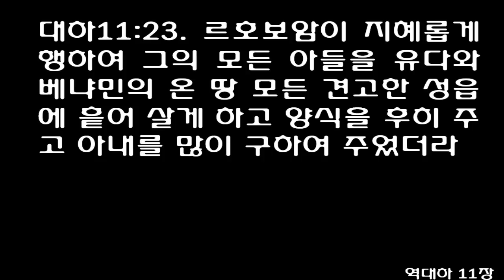역대하 11장 [개역개정] 2 Chronicles chapter 11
1르호보암이 예루살렘에 이르러 유다와 베냐민 족속을 모으니 택한 용사가 십팔만 명이라 이스라엘과 싸워 나라를 회복하여 르호보암에게 돌리려 하더니

2여호와의 말씀이 하나님의 사람 스마야에게 임하여 이르시되

3솔로몬의 아들 유다 왕 르호보암과 유다와 베냐민에 속한 모든 이스라엘 무리에게 말하여 이르기를

4여호와께서 이같이 말씀하시기를 너희는 올라가지 말라 너희 형제와 싸우지 말고 각기 집으로 돌아가라 이 일이 내게로 말미암아 난 것이라 하셨다 하라 하신지라 그들이 여호와의 말씀을 듣고 돌아가고 여로보암을 치러 가던 길에서 되돌아왔더라

5르호보암이 예루살렘에 살면서 유다 땅에 방비하는 성읍들을 건축하였으니

6곧 베들레헴과 에담과 드고아와

7벧술과 소고와 아둘람과

8가드와 마레사와 십과

9아도라임과 라기스와 아세가와

10소라와 아얄론과 헤브론이니 다 유다와 베냐민 땅에 있어 견고한 성읍들이라

11르호보암이 그 방비하는 성읍들을 더욱 견고하게 하고 지휘관들을 그 가운데에 두고 양식과 기름과 포도주를 저축하고

12모든 성읍에 방패와 창을 두어 매우 강하게 하니라 유다와 베냐민이 르호보암에게 속하였더라

13온 이스라엘의 제사장들과 레위 사람들이 그들의 모든 지방에서부터 르호보암에게 돌아오되

14레위 사람들이 자기들의 마을들과 산업을 떠나 유다와 예루살렘에 이르렀으니 이는 여로보암과 그의 아들들이 그들을 해임하여 여호와께 제사장의 직분을 행하지 못하게 하고

15여로보암이 여러 산당과 숫염소 우상과 자기가 만든 송아지 우상을 위하여 친히 제사장들을 세움이라

16이스라엘 모든 지파 중에 마음을 굳게 하여 이스라엘의 하나님 여호와를 찾는 자들이 레위 사람들을 따라 예루살렘에 이르러 그들의 조상들의 하나님 여호와께 제사하고자 한지라

17그러므로 삼 년 동안 유다 나라를 도와 솔로몬의 아들 르호보암을 강성하게 하였으니 이는 무리가 삼 년 동안을 다윗과 솔로몬의 길로 행하였음이더라

18르호보암이 다윗의 아들 여리못의 딸 마할랏을 아내로 삼았으니 마할랏은 이새의 아들 엘리압의 딸 아비하일의 소생이라

19그가 아들들 곧 여우스와 스마랴와 사함을 낳았으며

20그 후에 압살롬의 딸 마아가에게 장가 들었더니 그가 아비야와 앗대와 시사와 슬로밋을 낳았더라

21르호보암은 아내 열여덟 명과 첩 예순 명을 거느려 아들 스물여덟 명과 딸 예순 명을 낳았으나 압살롬의 딸 마아가를 모든 처첩보다 더 사랑하여

22르호보암은 마아가의 아들 아비야를 후계자로 세웠으니 이는 그의 형제들 가운데 지도자로 삼아 왕으로 세우고자 함이었더라

23르호보암이 지혜롭게 행하여 그의 모든 아들을 유다와 베냐민의 온 땅 모든 견고한 성읍에 흩어 살게 하고 양식을 후히 주고 아내를 많이 구하여 주었더라
1When Rehoboam arrived in Jerusalem, he mustered the house of Judah and Benjamin-a hundred and eighty thousand fighting men-to make war against Israel and to regain the kingdom for Rehoboam.

2But this word of the LORD came to Shemaiah the man of God:

3'Say to Rehoboam son of Solomon king of Judah and to all the Israelites in Judah and Benjamin,

4'This is what the LORD says: Do not go up to fight against your brothers. Go home, every one of you, for this is my doing.' " So they obeyed the words of the LORD and turned back from marching against Jeroboam.

5Rehoboam lived in Jerusalem and built up towns for defense in Judah:

6Bethlehem, Etam, Tekoa,

7Beth Zur, Soco, Adullam,

8Gath, Mareshah, Ziph,

9Adoraim, Lachish, Azekah,

10Zorah, Aijalon and Hebron. These were fortified cities in Judah and Benjamin.

11He strengthened their defenses and put commanders in them, with supplies of food, olive oil and wine.

12He put shields and spears in all the cities, and made them very strong. So Judah and Benjamin were his.

13The priests and Levites from all their districts throughout Israel sided with him.

14The Levites even abandoned their pasturelands and property, and came to Judah and Jerusalem because Jeroboam and his sons had rejected them as priests of the LORD.

15And he appointed his own priests for the high places and for the goat and calf idols he had made.

16Those from every tribe of Israel who set their hearts on seeking the LORD, the God of Israel, followed the Levites to Jerusalem to offer sacrifices to the LORD, the God of their fathers.

17They strengthened the kingdom of Judah and supported Rehoboam son of Solomon three years, walking in the ways of David and Solomon during this time.

18Rehoboam married Mahalath, who was the daughter of David's son Jerimoth and of Abihail, the daughter of Jesse's son Eliab.

19She bore him sons: Jeush, Shemariah and Zaham.

20Then he married Maacah daughter of Absalom, who bore him Abijah, Attai, Ziza and Shelomith.

21Rehoboam loved Maacah daughter of Absalom more than any of his other wives and concubines. In all, he had eighteen wives and sixty concubines, twenty-eight sons and sixty daughters.

22Rehoboam appointed Abijah son of Maacah to be the chief prince among his brothers, in order to make him king.

23He acted wisely, dispersing some of his sons throughout the districts of Judah and Benjamin, and to all the fortified cities. He gave them abundant provisions and took many wives for them.